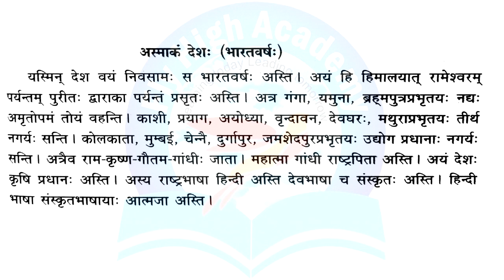अस्माकं देश: भारत वर्ष : संस्कृत निबंध || sanskrit nibandh bharat varsh asmakam desh